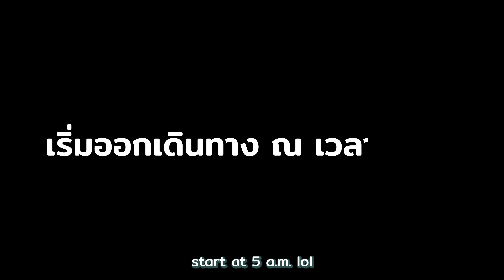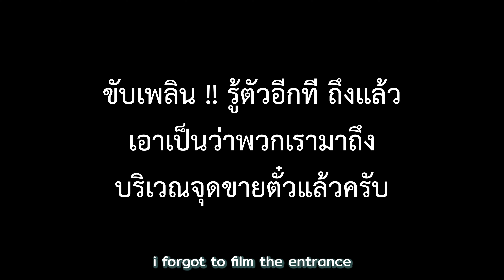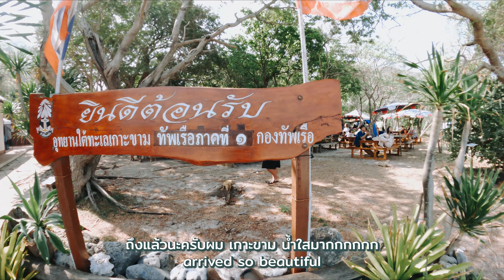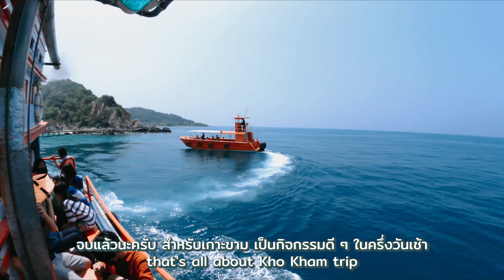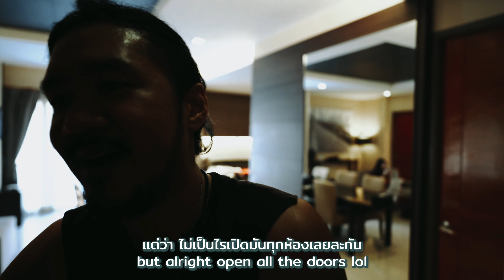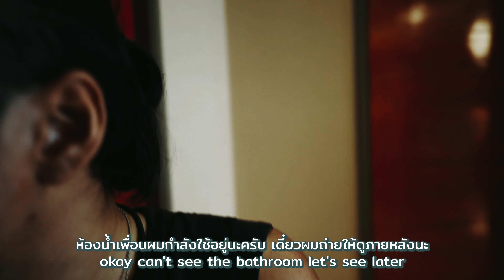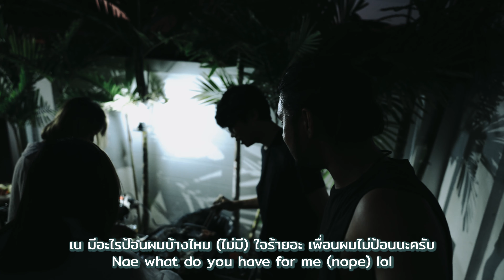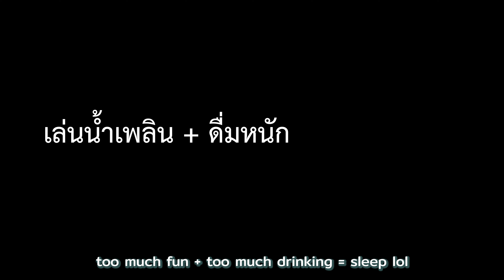เที่ยวเกาะขาม 🇹🇭 น้ำใสมากกกกก Small Paradise in Thailand [ENG SUB]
“ เกาะขามน้ำใสมาก “

หาดทรายขาว ๆ น้ำทะเลใส ๆ มุมถ่ายรูปสวย ๆ ไม่ต้องเดินทางไปไหนไกล
เพียงแค่ 2 ช.ม. จาก กรุงเทพฯ สู่อุทยานใต้ทะเลเกาะขาม อ.สัตหีบ จังหวัดชลบุรี
บรรยากาศทะเลสุดฟินก็จะรอเพื่อน ๆ แวะไปเที่ยวเยี่ยมชม

Koh Kham small paradise in Sattahip district, Chon Buri province, Thailand.
One of beautiful small islands in Thailand it's a good idea for 2 days 1 night trip

สวัสดีครับเพื่อน ๆ ผม Tony KokkuSan วันนี้ผมจะมาพาเพื่อน ๆ ไปเที่ยวทะเลสวย ๆ หาดทรายขาว ๆ ที่อยู่ไม่ใกล้ไม่ไกลจากกรุงเทพฯ กันครับ
ทริปเกาะขาม 2 วัน 1 คืน ไปเดินถ่ายรูปสวย ๆ นั่งพักผ่อนชิล ๆ เพลิดเพลินไปกับบรรยากาศความสวยงามของธรรมชาติ ที่เกาะขาม อ.สัตหีบ จังหวัดชลบุรี
หลังจากนั้นพวกเราก็จะไปต่อกันด้วย party pool villa สุดมัน พร้อมอาหารชุดใหญ่เครื่องดื่มจัดหนักจัดเต็ม ตบท้ายด้วยสูตรกาแฟหอมกรุ่นในยามเช้า
มาร่วมติดตามความสนุกของพวกเรากันนะครับ ลุยยย !!!

ติดตามผลงานการเดินทางของพวกเราได้ที่ (for more infromation)